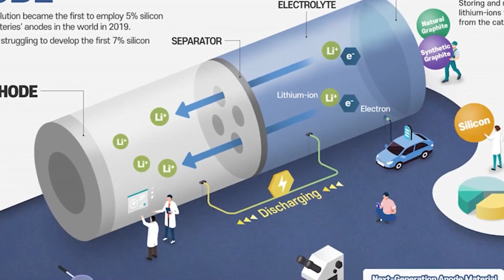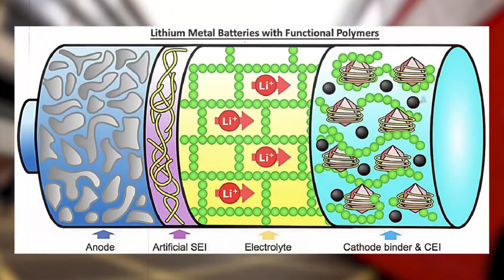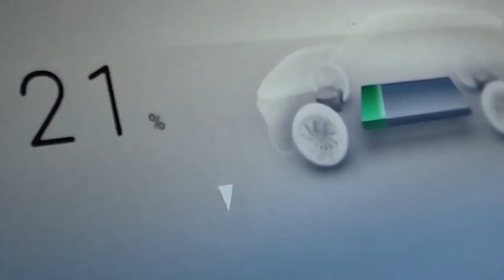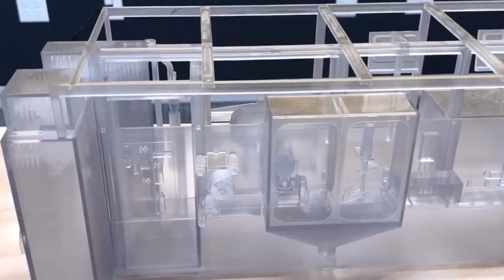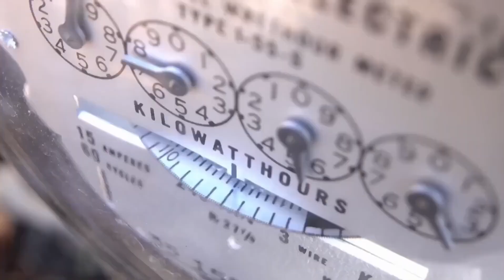Elon Musk Announces Super Solid-State Battery For Tesla 2025. HUGE Changes You Need To Know!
HUGE Changes You Need To Know!